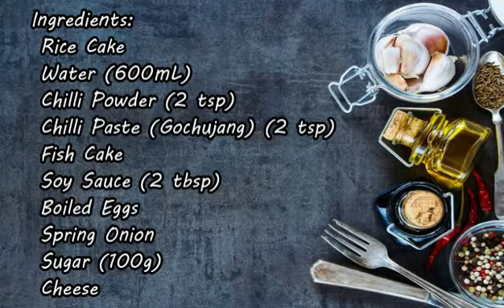Tteokbokki | Easy Recipe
Try this simple and easy recipe for Tteokbokki.

Ingredients:
Rice Cake
Water (600mL)
Chilli Powder (2 tsp)
Chilli Paste (Gochujang) (2 tsp)
Fish Cake
Soy Sauce (2 tbsp)
Boiled Eggs
Spring Onion
Sugar (100g)
Cheese